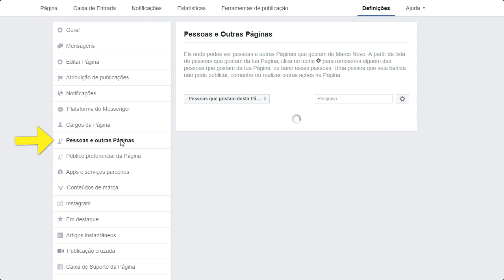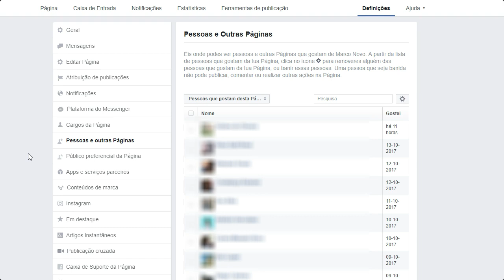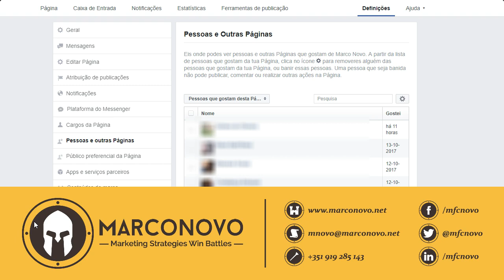Video Turorial: Quem é Fã da Nossa Página de Facebook?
Como sabemos quem é fã da nossa página de Facebook?
Quem nunca quis saber quem são as pessoas que seguem e são fãs da sua página do Facebook? Apesar de ser um processo muito simples, e de demorar alguns segundos a chegar lá, o caminho a seguir, não é muito intuitivo. Neste tutorial, mostro como o pode fazer em apenas dois passos. Espero que vos seja útil.